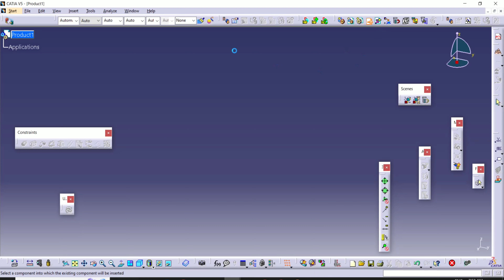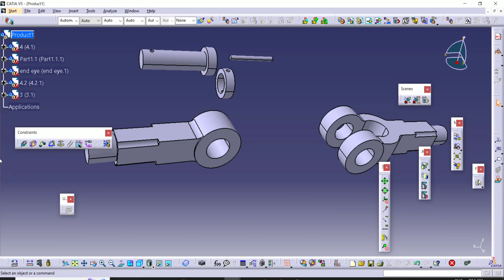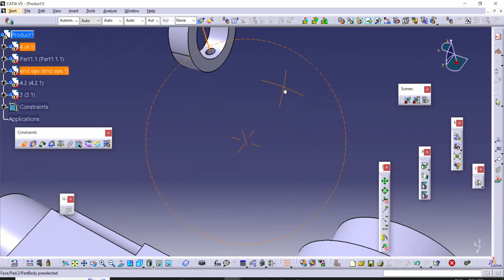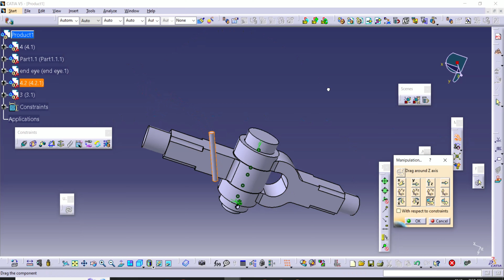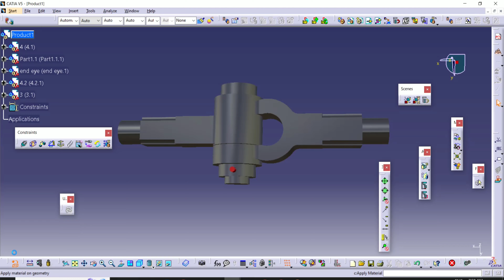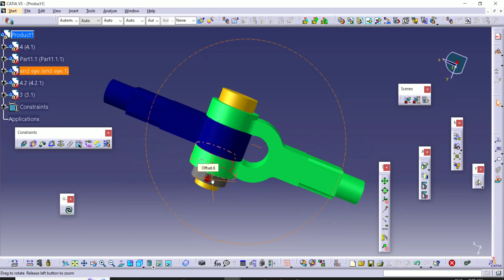Catia V5 Design And Assembly Knuckle Joint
Create Components: Model the individual parts of the knuckle joint, such as the pins, yokes, and other relevant parts, as separate components.

Assembly Design Workbench: Open a new assembly file in the Assembly Design Workbench of CATIA.

Insert Components: Insert the components you created into the assembly. Use constraints or mates to position them relative to each other as they would be in the actual joint.

Apply Constraints: Use assembly constraints to define how the components are connected and how they can move in relation to each other. These constraints simulate the real-world behavior of the joint.

Check Motion: Verify that the joint moves as expected by manipulating the assembly. This helps ensure that the parts interact correctly and that there are no collisions or interference.

Add Fasteners: If the joint uses bolts, nuts, or other fasteners, insert them into the assembly and constrain them properly.

Test Assembly: Perform further testing to confirm that the joint operates as intended, without any unexpected behavior.

Create Exploded Views (Optional): If needed, you can create exploded views to show the disassembled parts and how they come together

Document and Present: You can generate technical drawings, annotations, and documentation to illustrate the assembly and its parts for manufacturing or presentation purposes.